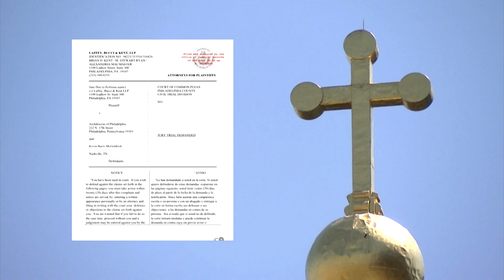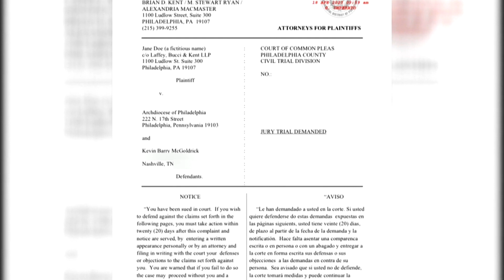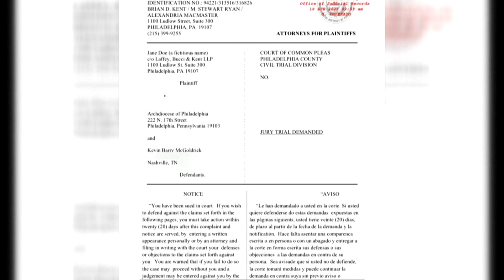Archdiocese of Philadelphia moved sexually abusive priest, lawsuit alleges